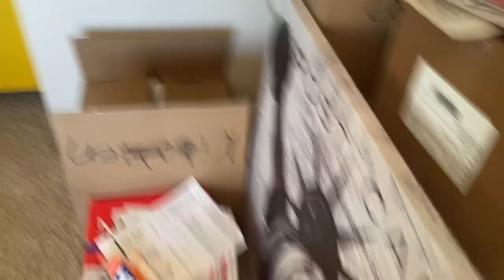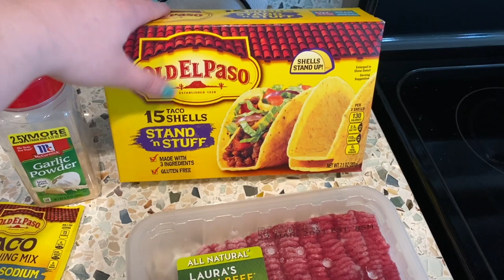WE OFFICIALLY MOVED | VLOG #23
Hopefully you guys enjoy this Vlog! I know it’s been a bit but moving and getting the place out together has taken time! I’m excited to get back in the makeup chair and do my makeup again for you guys and lots of reviews coming this summer!!

💕Instagram: nikkinarak or nikkinarak_mua or get_fitwithnik
💕Poshmark: @nicknick4041